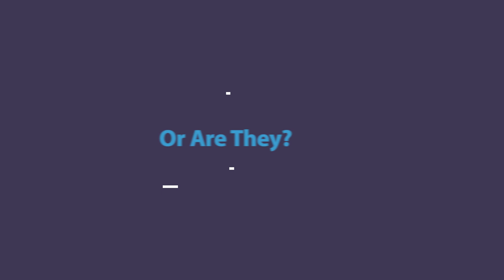E-Bikes Are Limited to 15.5 mph, Aren't They?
As I was approaching this bike from behind I could see that the person riding it wasn't pedalling at all and was relying entirely on the motor to move him along.
When I got closer I tried to maintain the same distance so that I could get a true idea of the speed that they were travelling, which appeared to be approximately 20 mph.